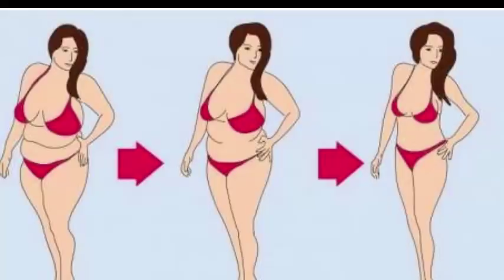Connaissez-vous quelqu'un avec une mauvaise haleine? Préparez cette recette naturelle en 2 minutes.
Connaissez-vous quelqu'un avec une mauvaise haleine? Préparez cette recette et en 2 minutes il n'y aura pas de mauvaise haleine
Remède naturel pour arrêter d'avoir une mauvaise haleine
Ingrédients nécessaires à la fabrication du sirop:
2 citrons
1 cuillère à soupe de bicarbonate de soude
1 cuillère à soupe de miel pur
1 tasse d'eau
½ cuillère à soupe de cannelle en poudre
1 pot
1 bouteille avec couvercle
Vous laisserez l'eau bouillir dans la casserole et, une fois cela fait, éteignez le feu et laissez-le refroidir naturellement.
Dans la bouteille, commencez à mélanger tous les ingrédients et à verser le liquide vital à température ambiante.

Battre très bien pour qu'il n'y ait pas de grumeaux et nous pouvons utiliser le remède sans aucune difficulté.
Se gargariser avec ce remède 3 fois par jour pendant une semaine.
Dès que vous l'utiliserez pour la première fois, vous remarquerez les résultats, mais il est nécessaire de respecter le traitement pendant 7 jours pour soigner toute infection buccale que vous pourriez avoir.

5 astuces indiennes pour faire pousser vos cheveux plus vite L'HUILE SECRÈTE DE LA FAMILLE ROYALE